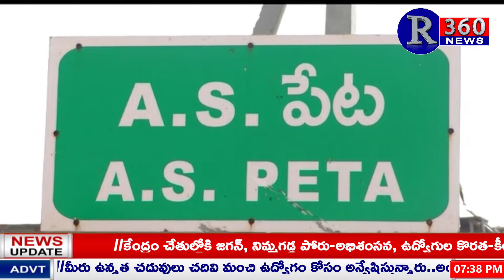R360 NEWS || 28 January 2021 07 30 PM NEWS BULLETIN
R360 NEWS || KURNOOL